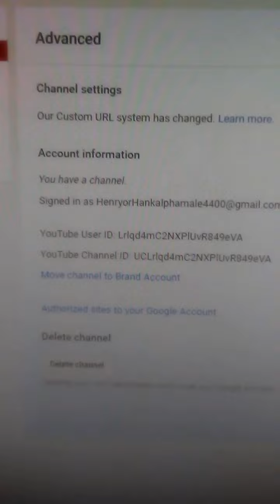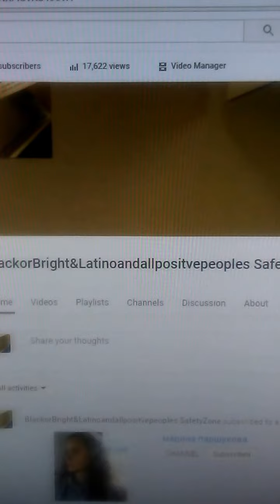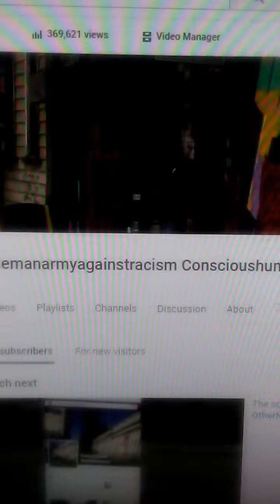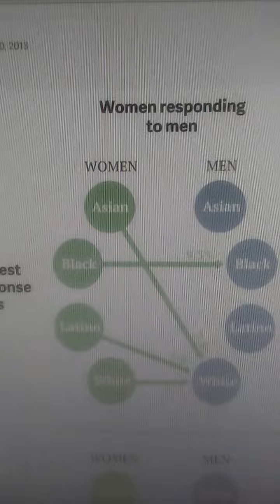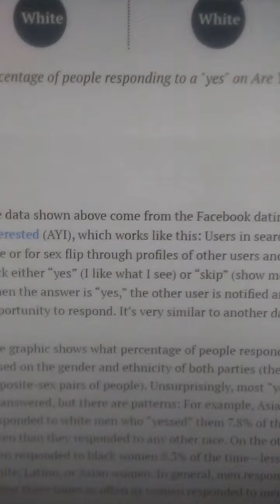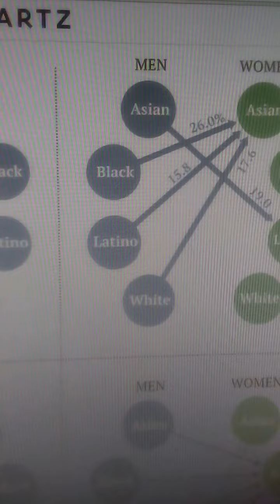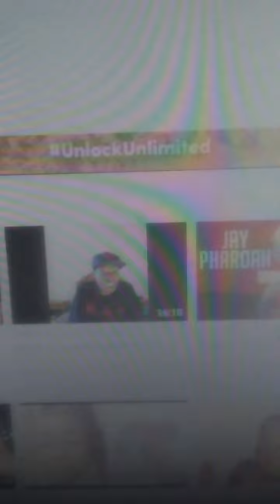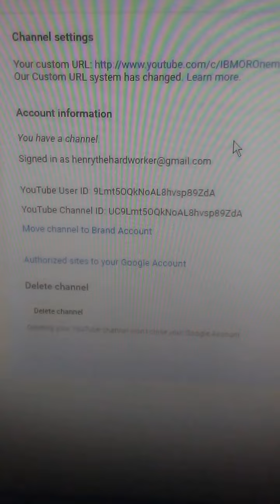The reasons why there is currently no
true and Complete Black.Latino..Asian..or other collective communities 100%...Gender Wars...Swirling...dating..self hate and low group self esteem... ..among other factors..

...Volume 2 Chapter or Part 3...Peace!!!. also.

DON'T JUST LIMIT YOURSELVES TO THE MOST RECENT OR NEWER VIDEOS-BROWSE THROUGH AS MANY PAST,OR ALL,OR MOST,OR SOME ,ON BOTH MY CURRENT NEW(ER)-OR MOST RECENT CHANNELS-AND LIKE,SHARE,SUBSCRIBE,AND SPREAD THE WORD TO OTHERS IF YOU CHOOSE,OR LIKE ANYWAY,EVEN IF NOT FOR YOU IT MAY BE HELPFUL,OR BENEFICIAL TO OTHERS,PEACE!!!. go
..and. Lrlqd4mC2NXPlUvR849eVA...also on Facebook on my profile,and page @ HenryorHanksoulconscious-profile name:videos on timeline,or on my page there at:IBMOROnemanarmyagainstracismconscioushumanfreedom,orIBMORonemanarmytodecreaseracism on Facebook presently,or on twitter @: two current twitter pages or site pages or also

or...YouTube Channel ID: UCLrlqd4mC2NXPlUvR849eVA..Peace my fellow true conscious or other brothers and sisters out there!,all the best,keep in a safe place,and keep in touch!!1-loyal supporter for life!!-!!!-will spread the word!!-pls do the same for mine's whenever possible,.you're an encouragement for real, honest!!-we need more positive persons like you,sorry for any typos,minor computer ,or 'T JUST LIMIT YOURSELVES TO THE MOST RECENT OR NEWER VIDEOS-BROWSE THROUGH AS MANY PAST,OR ALL,OR MOST,OR SOME ,ON BOTH MY CURRENT NEW(ER)-OR MOST RECENT CHANNELS-AND LIKE,SHARE,SUBSCRIBE,AND SPREAD THE WORD TO OTHERS IF YOU CHOOSE,OR LIKE ANYWAY,EVEN IF NOT FOR YOU IT MAY BE HELPFUL,OR BENEFICIAL TO OTHERS,PEACE!!!. Peace and blessings.